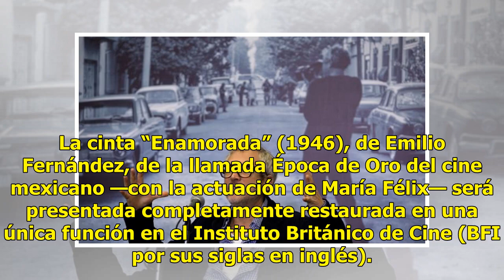Agota “Roma” sus localidades en el Festival de Cine de Londres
La película causa expectativa en un festival de cine LONDRES (Notimex).— La cinta “Roma”, del mexicano Alfonso Cuarón, agotó todas las localidades de su próximo estreno en el Festival de Cine de Londres (LFF), que estos días presentará 225 películas provenientes de 77 países. “Roma” encabeza una de ...